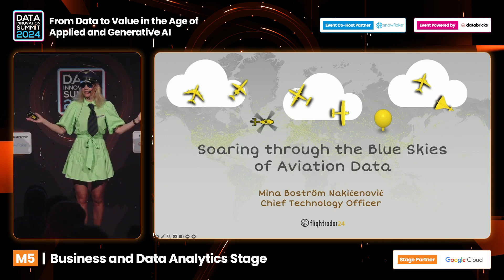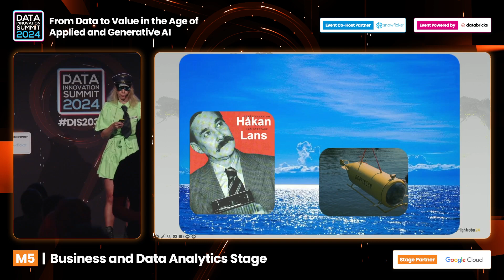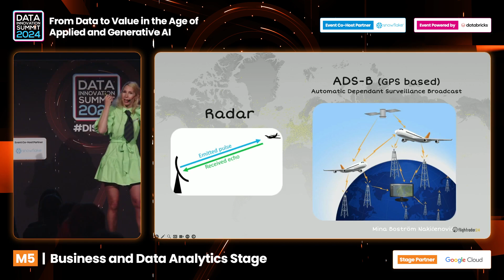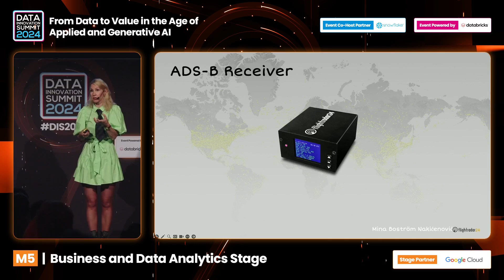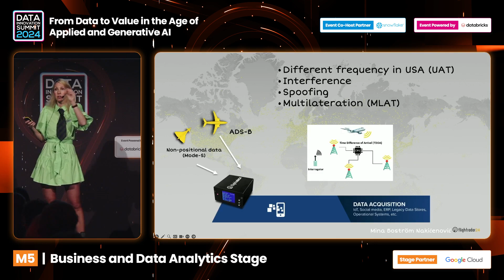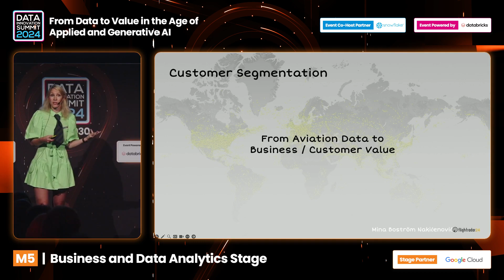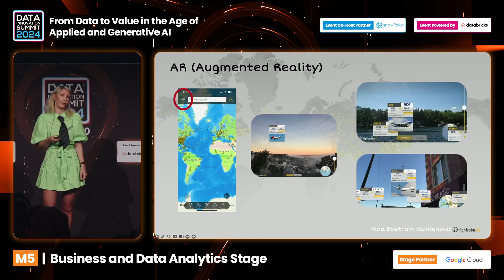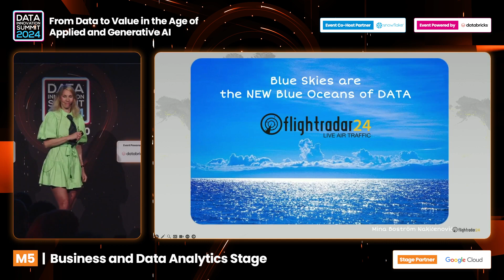Soaring through the Blue Skies of Aviation Data - Mina Boström Nakicenovic, Flightradar24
Let’s dive into blue skies and explore together a wonderful world of aviation data! In this session at the Data Innovation Summit 2024, we have Mina Boström Nakicenovic! Mina is a Chief Technology Officer at Flightradar24. In her talk at the summit, Mina teaches the audience:

- How does a live air traffic tracker work, from the data acquisition to the data visualization layer?
- Why is working with aviation data beneficial and unique?